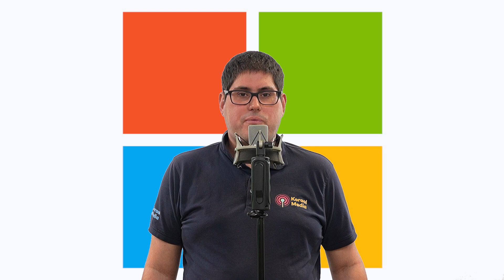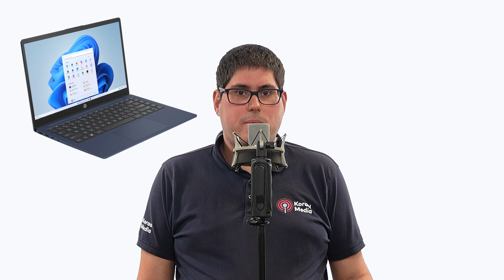MEDIABOY - S3 AFL01 - TABLETS